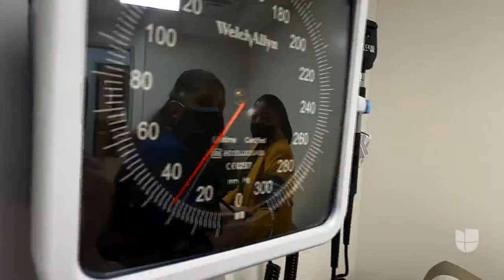Este programa abre las puertas para que médicos graduados fuera del país puedan ejercer en EEUU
Lo que para muchos estudiantes de medicina en el extranjero era casi imposible ya es una realidad gracias a la iniciativa de Médicos Internacionales, la cual tiene como objetivo incentivar el trabajo de doctores jóvenes en áreas vulnerables y reforzar el acceso a los servicios de asistencia.

Patricia Janiot